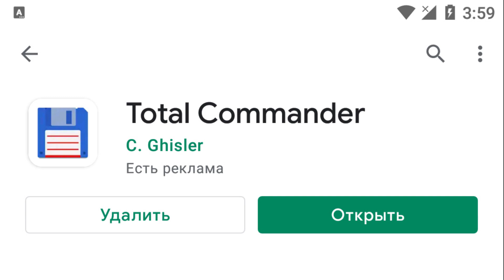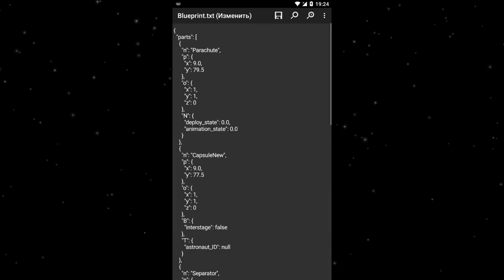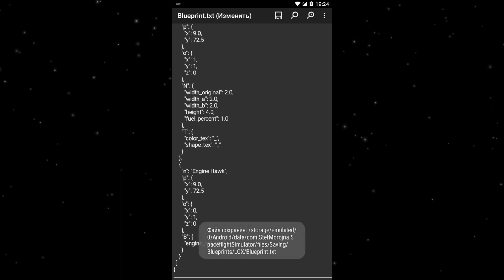Как сделать НЕВИДИМЫЙ ДВИГАТЕЛЬ? | Spaceflight Simulator ТУТОРИАЛ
Путь к папке с ракетами 👉 Память устройства/Android/data/com.StefMorojna.SpaceflightSimulator/files/Saving/Blueprints